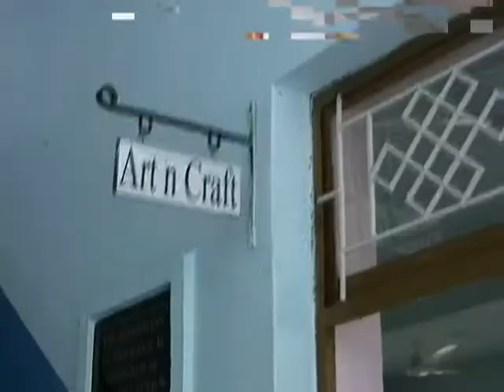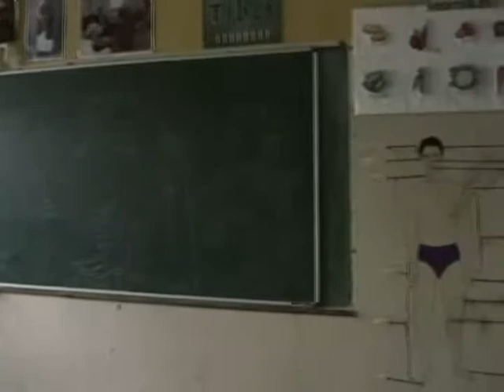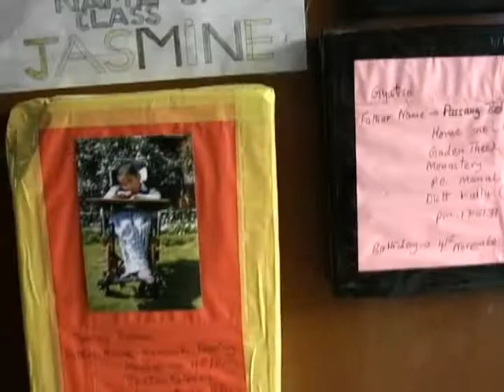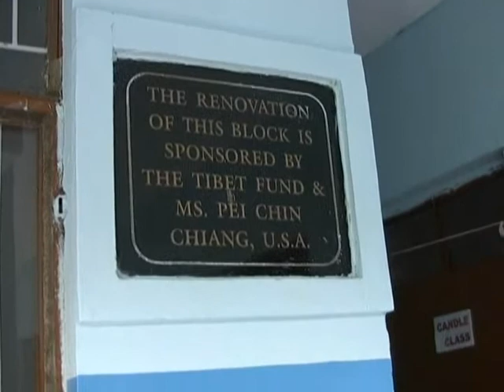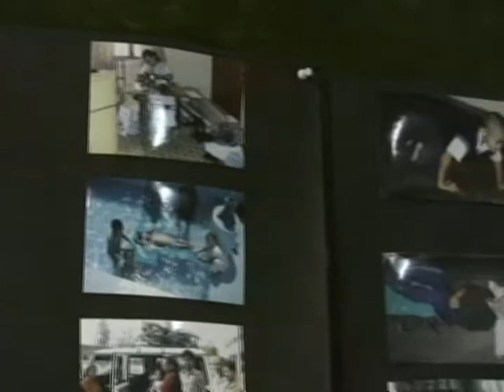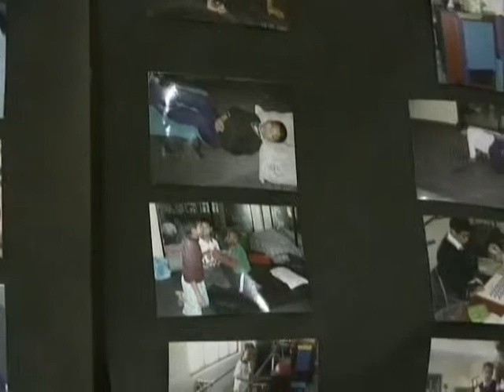Ngoenga School １；Tibet children Village 2009.9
Ngoenga Schoo for Tibetan Children with Special Needs　というのが学校名で、身障者や知恵遅れの子どもたちが暮らしている。
デラドゥンは大きな町で宗派違うけれど、昔多さ間の宮殿があったところ。この町にはチベットコミュニティがあり、学校も数多くある。この学校を探すにも時間がかかったし、町中を移動するだけでも渋滞にかかって時間がかかった。
この管理責任者は、教育省の担当者のウガドゥンさんのお兄さんでした。奇遇というものでしょう。そういうことで今後この学校の支援が中心になるでしょう。「ニントッブ」という心の勇気という意味の言葉のついたダラムサラの施設は今後、外れるでしょう。